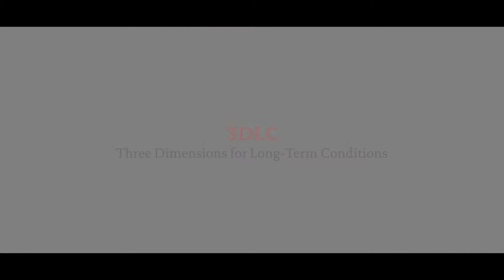3DLC: learning from Scaling Up Improvement project